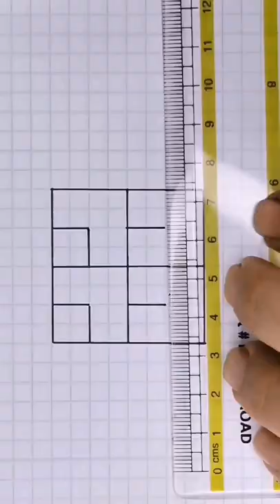3D illusion draw